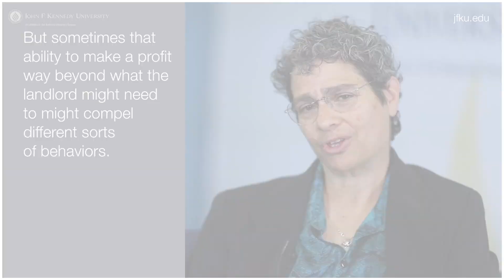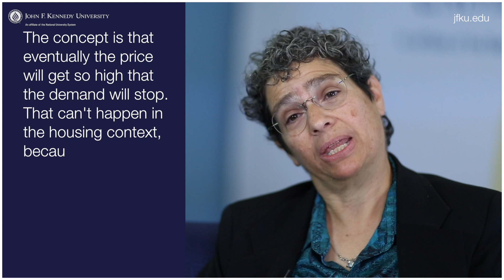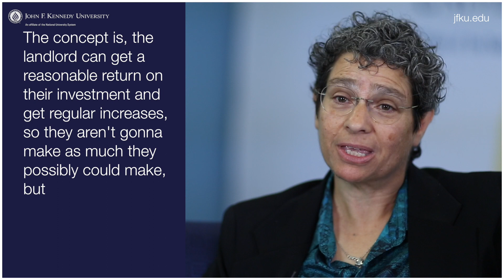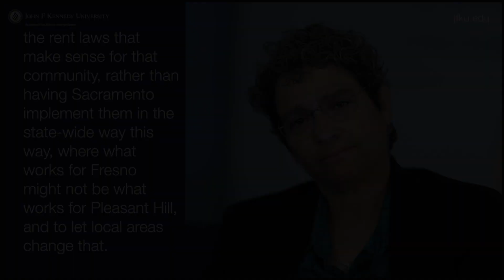John F. Kennedy University Top Minds | Professor Ora Prochovnick - Tenant Rights 101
Professor Ora Prochovnick teaches in the College of Law, JD Program at JFKU.

Topic: Housing Tenants Rights

In this video Professor Ora discusses Landlord Tenants rights.

to today to learn more about our programs.